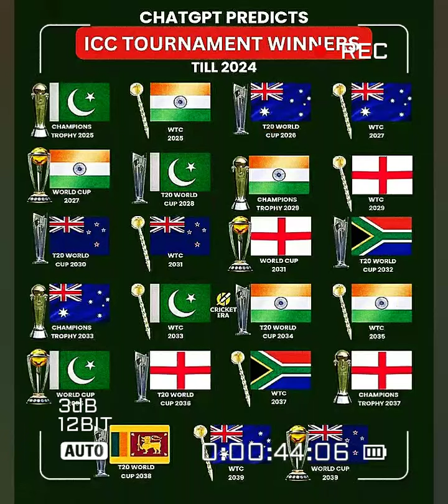big news cricket for king kohil detha😢😭😭😭🤣🤣🤣🏏🏆viratkohlivspakistant20worldcup2022